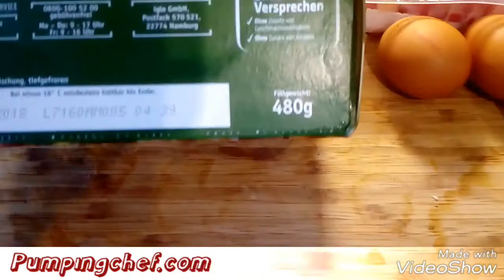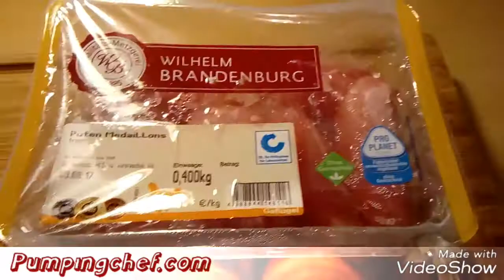Asiatisch im Test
Mit dem Handy mal rum gespielt und gefilmt und verarbeitet.. Läuft... Heute Gemüse im Test